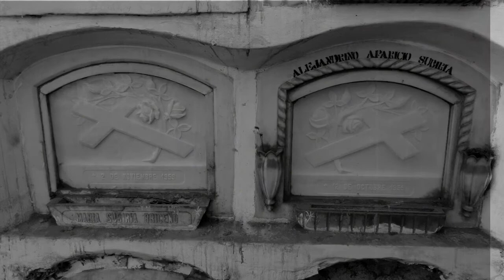Pabellon De Los Suicidas: Alejandro y maria subiria ( Los primos Amantes )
Alejandrino y maria se amaban a escondidas, la sociedad no veria bien su relacion ya que era primos hermanos...